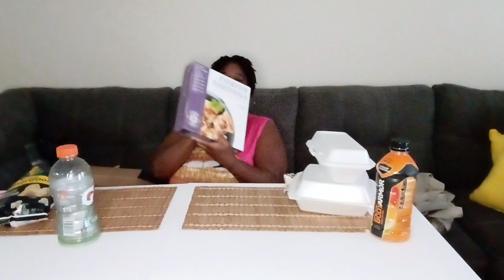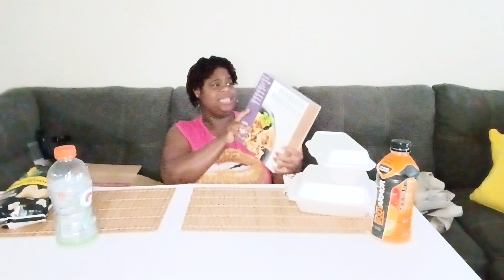mukbang wit my mom and it's also on her channel too